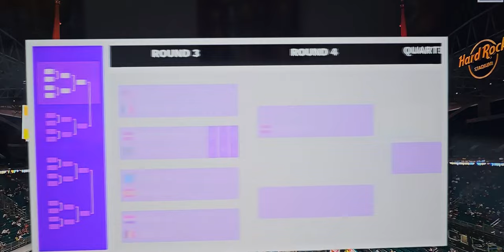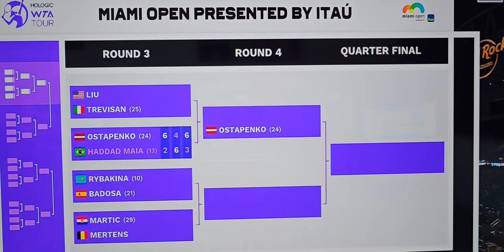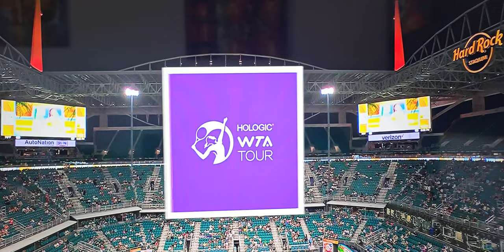Paula Badosa Gibert vs Elena Rybakina. salida a pista. Miami 2023